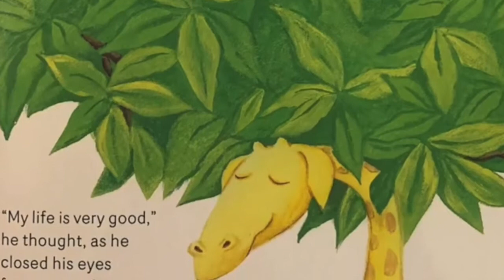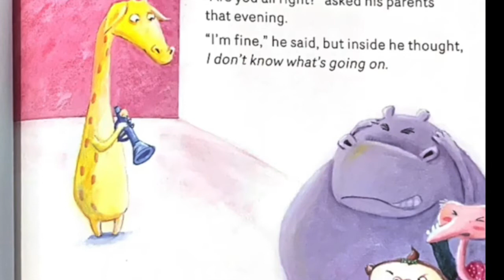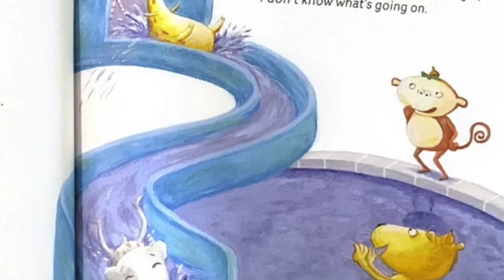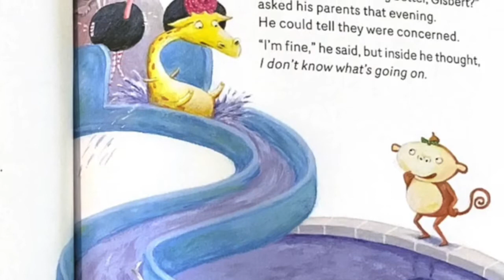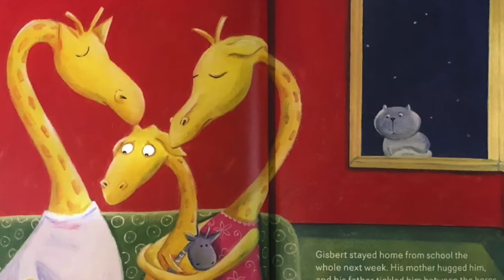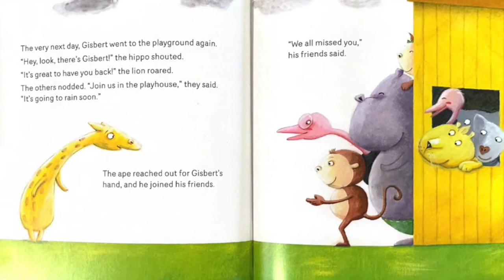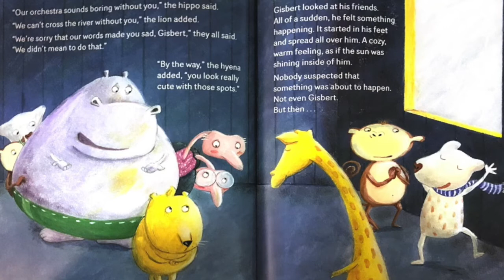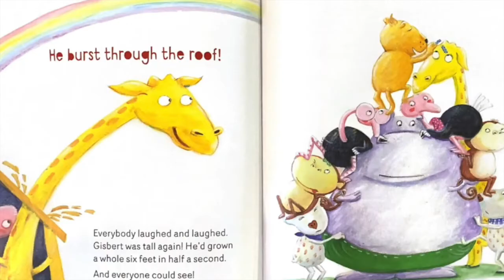Bannside Kids Movie - 6 June 2021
Listen to Mark read 'What in the World is Wrong with Gizbert' and sing along with your friends to As the World Shakes!